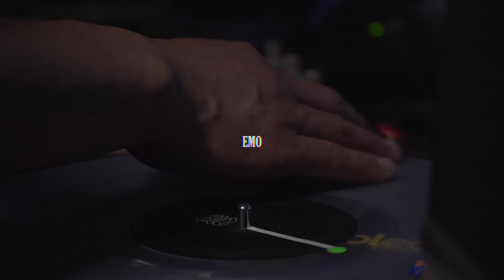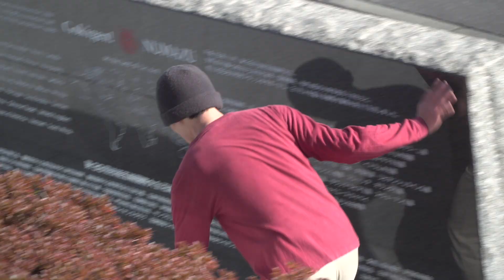"LOST TAPE"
DARADARA VIDEO

Film by takakiuematsu

Rider
TOMIYA WADA
OKURA

ARASHI SUZUKI
REONA KAWAZOE
YUTA MACHIDA
YUUKI NAGATA
SAIYA WADA

MAC LESESNE
EMO
JESSE NARVAEZ
KOUKI SUGINO
JANI
RINTARO YAMADA

245
MASAKAZU AISO
JANI
W2G
YUUKI MORISHITA
MAC LESESNE
KAZUNOSHIN SUZUKI
YUMA HARA
KAZUO
JESSE NARVAEZ
REONA KAWAZOE

DJ245  "D.D.V."

Supported by
KOMOREV
TRICK'S
LAKAI LIMITED FOOTWEAR
ALL'S ORIGINAL STYLE BAR
SYNAPSE NETWORK
SKATEBOARDERS WILL CHANGE THE WORLD.
DON'T WORRY LOSER
8PM SKATEBOARD SHOP

2019 DARADARA VIDEO